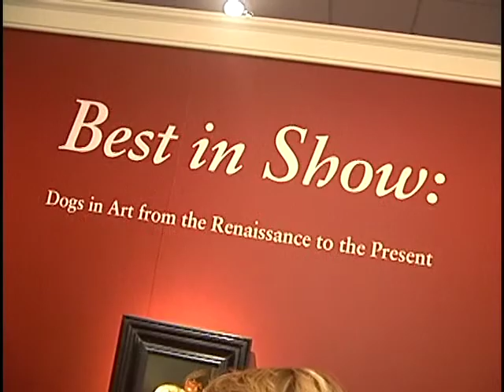Art & Style - Dogs in Art - Show Preview